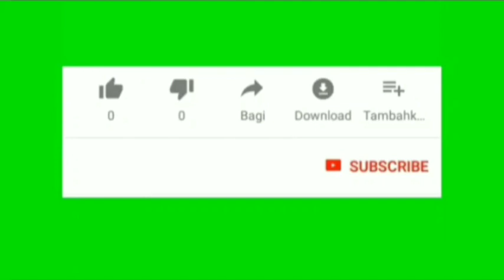Puskeswan Pandeglang Vlog Weekend || Eps. Kucing Berak Mencret Jumat 20 November 2020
PUSAT KESEHATAN HEWAN
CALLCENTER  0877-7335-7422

INFORMASI PELAYANAN
Cek Kesehatan Hewan Kesayangan & Ternak
Pengobatan
Konsultasi
Pemeriksaan
Ultrasonografi
Penyuluhan
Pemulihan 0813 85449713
Vaksinasi
Sterilisasi
Grooming
House Call

BUKA SETIAP HARI KERJA :
Jam Pelayanan DOKTERHEWAN Pukul 09.00 WIB s/d 15.00 WIB

KANTOR PUSAT KESEHATAN HEWAN PANDEGLANG :
Pelaksana Adm : Uton Hartono
Pelaksana Teknis : Heri Yusriana

Kumpulan Informasi Kegiatan Puskeswan Pandeglang dikutif dari berbagai sumber media massa :

Peringati Hari Rabies Sedunia, Puskeswan Pandeglang Gelar Vaksinasi Rabies Gratis 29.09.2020

Distan Pandeglang Siap Gelar Pemeriksaan Hewan Qurban Mulai Minggu ketiga Juli 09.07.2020

Minat Warga Pandeglang Periksa Kesehatan Hewan Piaraan Tinggi 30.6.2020

Puskeswan Pandeglang : Penjualan Hewan Kurban di Pandeglang Wajib Punya SKKH 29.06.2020

Tips Membeli Hewan Kurban di Pasaran : Perhatikan SKKH 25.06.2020

Era Normal Baru, Puskeswan ‎Pandeglang Tetap Layani Pengobatan Hewan 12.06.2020

Di tengah Pandemi Covid-19, Puskeswan Tetap Berikan Pelayanan Kesehatan Hewan 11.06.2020

Di tengah Pandemi COVID-19, Puskeswan Pandeglang tetap berikan pelayanan kesehatan hewan 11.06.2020

Distan Pandeglang Lakukan Penyemprotan Disinfektan di Kantor Puskeswan 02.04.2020

Kepala Distan Pandeglang Minta Pelayanan Puskeswan Lebih Ditingkatkan 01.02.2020

Kepala Dinas Pertanian Kabupaten Pandeglang minta Kepala UPT gencarkan sosialisasi Puskeswan Pandeglang 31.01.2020

Lima Pejabat Setda Pandeglang yang dilantik lakukan sertijab, Ade Setiawan Kepala UPT Puskeswan Pandeglang 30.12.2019

Created By : ADE SETIAWAN
Tahun : 2020